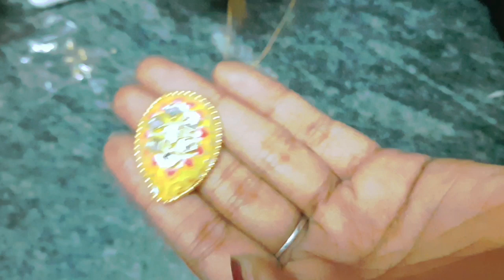Beautiful Jhumka Earrings Making At Home | Mouldit earrings Designs